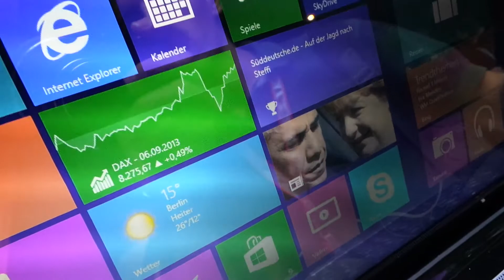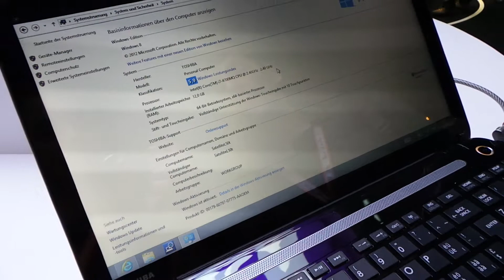Toshiba Satellite L50t notebook bemutató videó | Tech2.hu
Kipróbáltuk a Satellite L50t notebookot a Toshiba standján az IFA 2013 kiállításon.